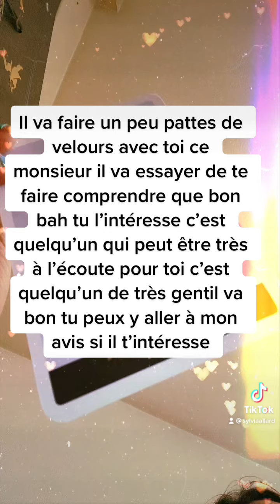Tu l’intéresse II te trouve intéressante comme personne